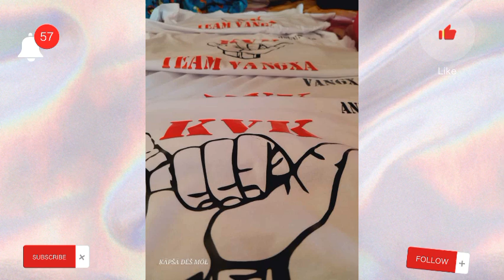Vangxa Kairasa Katuuo - Onana Kainanwa